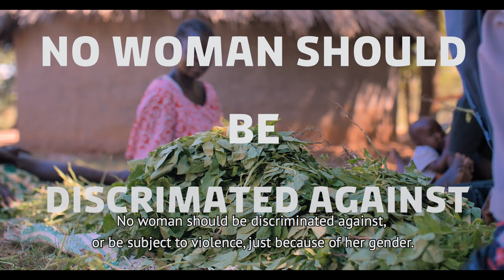Denmark's Country Programme for Uganda 2018-2022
Denmark has a 3-decade long tradition of development cooperation with Uganda and in this video, we present the plans for the next five years – The New Danish Country Program 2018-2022. In the coming years, Denmark will invest 945 million Danish kroner in Uganda. Our vision is to create a Uganda, where all Ugandans have a role to play.